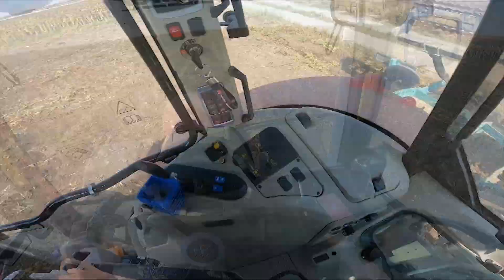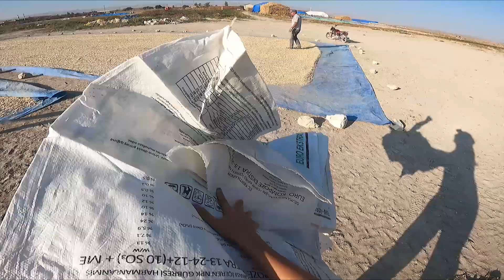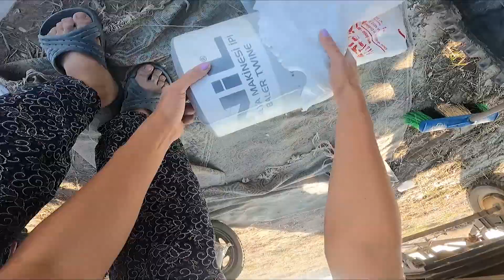KABAK YERİNİ IZGARAYLA BOZDUM!